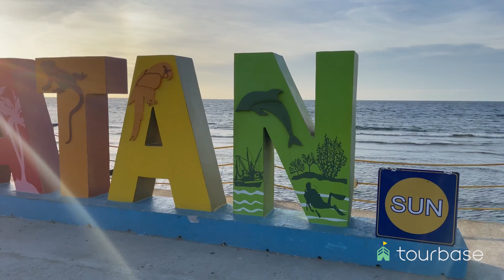Roatan Tourbase - Island Culture Tour & Sloth Hangout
Timestamps
0:00 Intro
0:08 Delve into Roatan's Rich Culture
0:12 Capture stunning views from the highest point
0:24 Visit the sloth sanctuary and meet local animals
0:34 Head to the Roatan Chocolate factory
0:39 Try the rum infused treats at the rum factory
0:45 Experience the best of Roatan

For a taste of all that Roatan has to offer, this Island Culture Tour and Sloth Hangout is ideal.

After being collected from your hotel or cruise dock, you’ll be whisked off in air-conditioned comfort on a fascinating ‘best of Roatan’ island tour, learning all about the unique and colorful history of the island’s Garifuna people, a music-led culture that’s only found in this part of the world. Take in the pretty towns of French Harbour and Barrio Los Fuertes, lesser-visited destinations where you’ll get an authentic taste of island life. Have your cameras at the ready, as you’ll also stop at the island’s highest point, with stunning 360-degree views all around.

This isn’t just a sightseeing tour though, there’s also a fantastic selection of hands-on activities. One of the highlights is a meet-and-greet with real-life sloths at the Daniel Johnson Monkey and Sloth Hangout. Watch the slowest mammals on earth as they hang out in the trees of the reserve, then enjoy an unforgettable up-close interaction with these intriguing creatures.

Then it’s time for treats, with a visit to Roatan’s chocolate factory, where you’ll see how the cacao bean - which is native to Central America - is transformed into your favorite chocolate snacks. Of course, you’ll get to sample the unique flavors, which include tropical coconut, spicy chile, and tart passion fruit. Finally, it’s on to Roatan’s rum cake factory, where you can taste delectable rum-infused morsels, alongside sampling some delicious local rums and even mixing your own brand-new flavor to take home as a souvenir.

After four-and-a-half blissful hours of exploration, you’ll be returned to your starting point, ready for your next Honduran adventure.